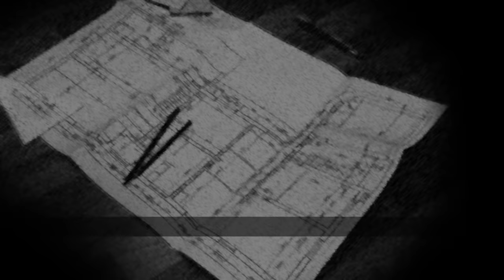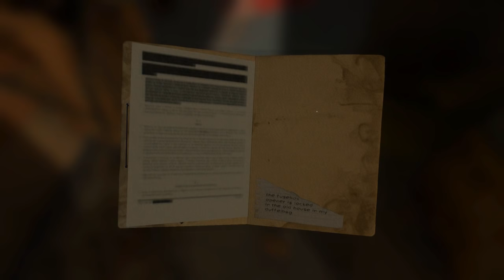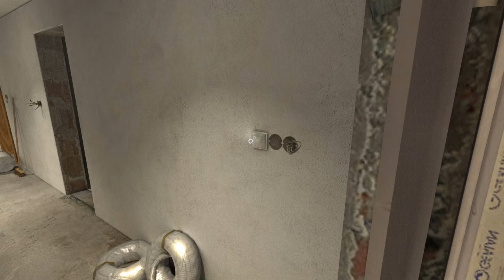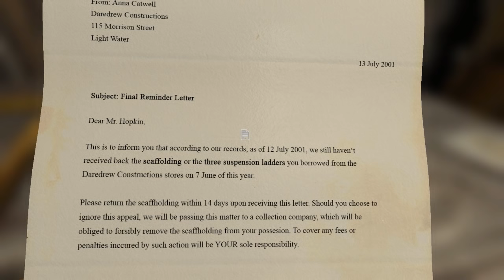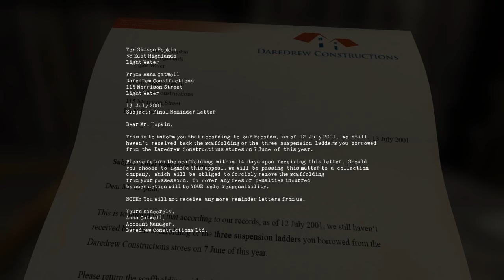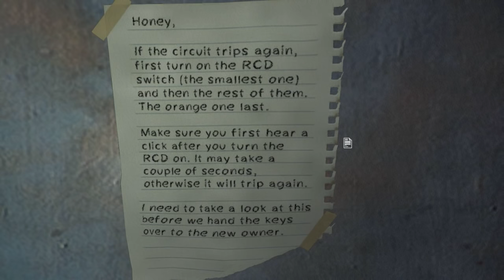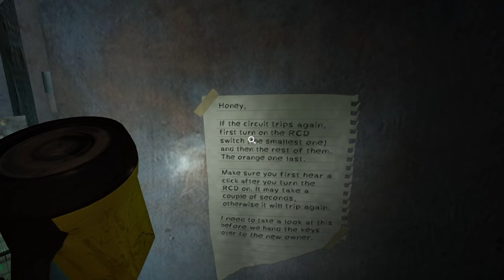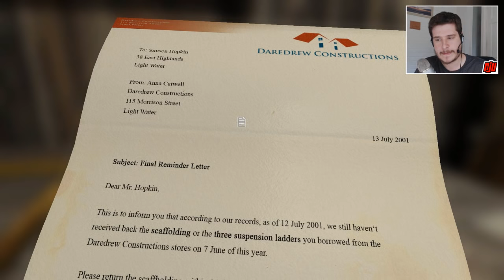Blameless | Free Indie Horror/Puzzle Game Let's Play | PC Gameplay Walkthrough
Download from steam below. Sent to an unfinished home to talk over a building project, an architect is struck over the head!

Blameless is a 3D adventure focused on puzzle solving and story. Set in an unfinished house, the player is trying to escape a mysterious man. While you know how and why you got there, you could not foresee you were invited for a twisted purpose and it’s upto you to investigate what happened and how to get out.

This is a short, yet full title with an open ending. Takes around 20 to 60 minutes to complete.